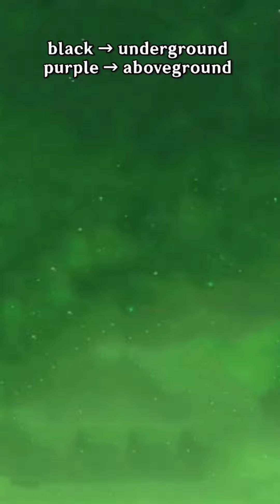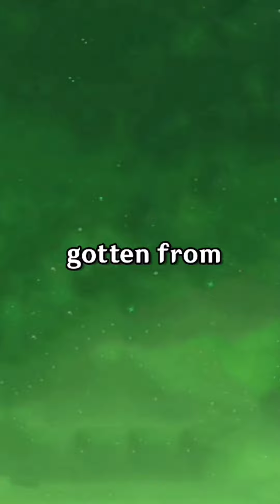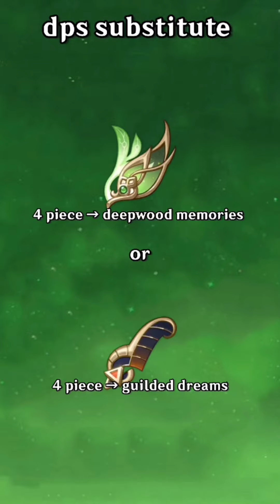Nahida build, nahida ascension material, nahida kit & Artifact nahida weapon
Nahida build | Nahida ascension material | nahida kit | Nahida weapon | dendro archon

GAMING SETUP :-
Gameplay :- iPad 9th gen
Edited :- POCO F1

Additional info!